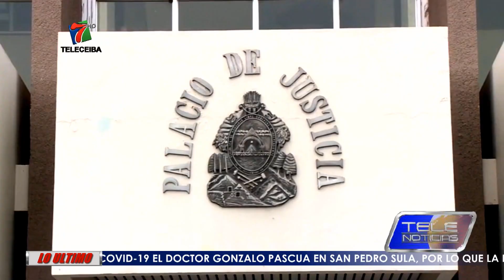CONTROL DE PODERES DEL ESTADO ALIENTAN NIVELES DE IMPUNIDAD